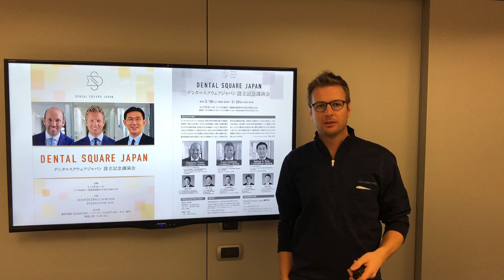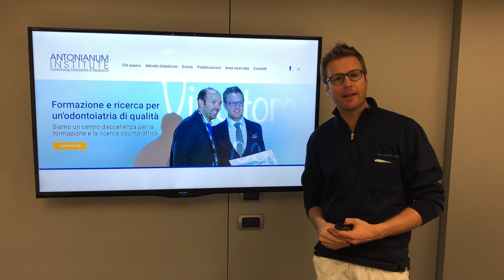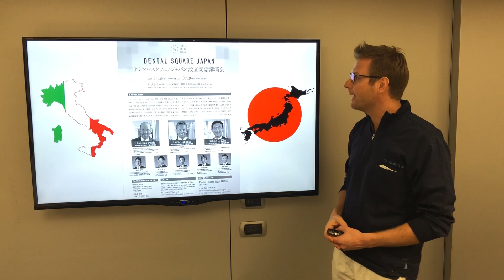Dr.Gobbato Dental Square Japan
Dr. Gobbatoからのメッセージです。